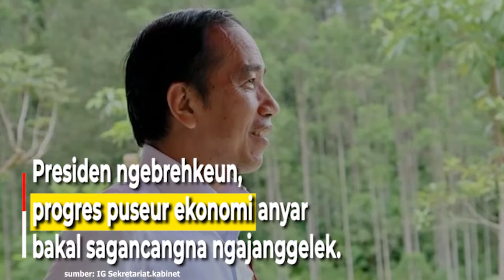Jokowi Optimis Pangwangunan Insfratuktur IKNbakal Diopaju kalawan Hade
Presiden RI Joko Widodo (Jokowi) nitanan
pangwangunan infrastruktur lelewek
Ibu Kota Nusantara (IKN),

di Kabupaten Penajam Paser Utara,
Kalimantan Timur.

Presiden netelakeun
progres sacara gembleng
bisa kapaluruh bulan Januari 2023.

Presiden ngebrehkeun,
progres puseur ekonomin anyar
bakal sagancangna ngajanggelek.

Ku kituna, pihakna miharep pangwangunan
lelewek IKN dipaju kalawan lancar.

Dina emprona, Presiden Jokowi kunjungan gawe
ka IKN ngaliwatan jalur laut,

anu engkena bakal jadi
transportasi logistik ka IKN.